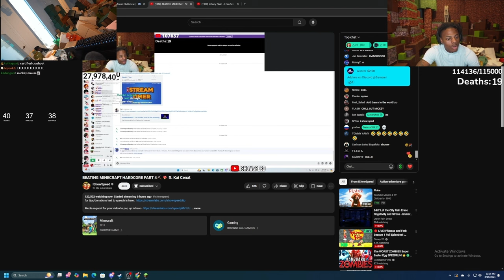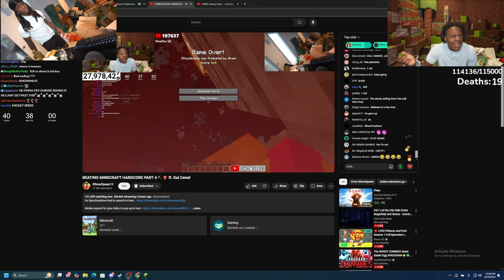IShowSpeed & KaiCenat Played HARDCORE Minecraft for 100 hours and LITERALLY Lost It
[Stream Highlights] Minecraft hardcore WILL Break Your SOUL right?? Its not that hard right??? ishowspeed and KaiCenat

Timestamps :
00:00 - im lazy its 3am